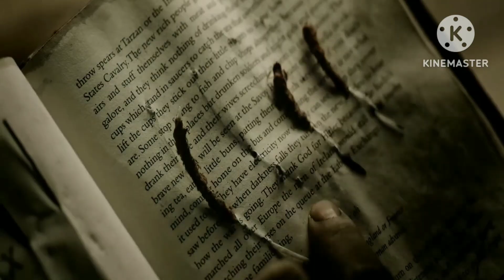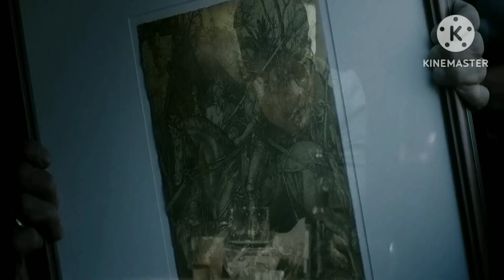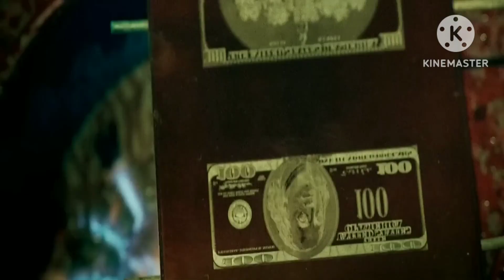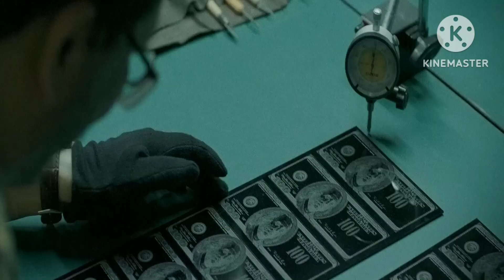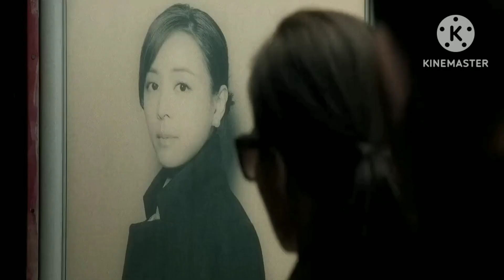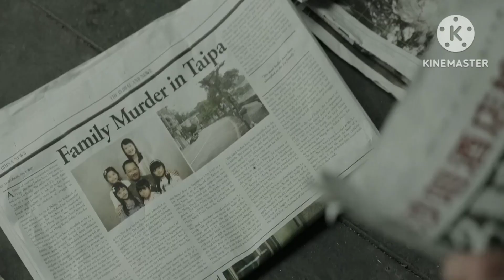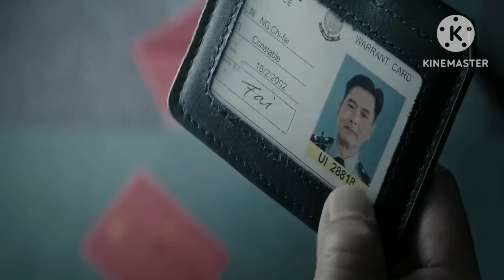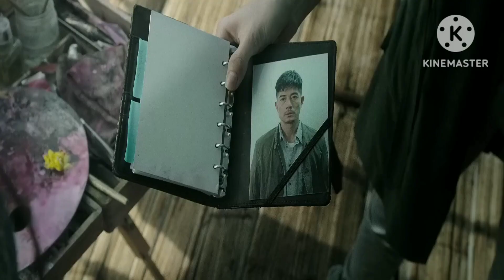Project Gutenberg (2018) Film Explained in Hindi/Urdu | Project Gutenberg's Summarized hindi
Project Gutenberg (2018) Film Explained in Hindi/Urdu | Project Gutenberg's Summarized हिन्दी

Project Gutenberg (2018) Thriller movie explained in Hindi Urdu. The Hong Kong Fantasy Thriller Fantasy film “Project Gutenberg's” story summarized with a complete ending in हिन्दी explanation. The plot is about a genius artist whose drawing skills are so good that he decides to make counterfeit currency, which is obviously very wrong. This talented painter/artist 'Lee' and his friend Yuvan are shown who live in Bangkok. Lee is known for replicating famous paintings, but his work is never appreciated. A man approaches Lee to use his skills in creating counterfeit currency. Lee accepts, eventually becoming the man's partner in crime. However, Lee becomes disturbed by his boss's violent behavior and decides to leave the illegal operation. Meanwhile, undercover police officers infiltrate the counterfeit currency ring. As Lee's boss seeks revenge on a local Don for a past murder, Lee finds himself in a moral dilemma.

Project Gutenberg is a 2018 film directed by Felix Chong (Full Thriller Movie Explained in Hindi). We also see the scene of Lee when he involves in a counterfeit money operation led by a mysterious boss. After a series of dramatic events, Lee forms a bond with a girl who survives an explosion and once worked for a criminal named Don. Lee's life takes a dark turn as he confronts his feelings for Yuan, a talented painter, and becomes entangled in a dangerous game of deception. In a shocking twist, it's revealed that Lee and his boss are the same person, with Lee struggling to accept his dark side. The girl, who underwent facial surgery to look like a young man, sacrifices herself for Lee. In the end, it's discovered that Lee had imagined his entire relationship with Yuan, and both Lee and the girl tragically die in an explosion. You should watch this movie because it tells the hidden realities of our society, where some people resort to any means to make money. However, it's important to remember that everything takes time, and this is just a fantasy action-based story. Many people consider it a good movie because of its fun, thrilling, and action-packed elements.

I would say that this underrated movie has not received the attention it deserves from critics. The film's thrilling and unique storyline, action sequences, and exceptional acting, particularly from the young boy with the special ability to draw realistic currency notes, are all noteworthy. I am confident that you will not be bored throughout the film. If you were in the shoes of the boy who saved Horus, would you embark on such an adventurous journey?

Hong Kong police takes a counterfeiter, Lee Man, back from a foreign prison. He's to help them catch Painter/Chow Yun-Fat, the leader of a counterfeit syndicate responsible for many deaths. All the police has is a non-revealing photo ergo nothing besides Lee Man. He has reasons to fear getting killed by Painter as others from the old gang are dead. He speaks after being promised release in exchange. He met Miss Yuen in Vancouver 1985. After years as painters without having sold a painting, he looks for another source of income. Miss Yuen has talent but Lee Man has non as artist but he's offered money for making copies of valuable paintings, which he has talent for. That's how he meets Painter and joins his team making counterfeit USD100 bills.—Scott Filtenborg

Release date
ChinaHong Kong
Official site
Official site (Japan)
Languages
CantoneseEnglishThaiPolishMandarin
Also known as
Phi Vụ Tiền Giả
Filming locations
Hong Kong
Production companies
Bona Film GroupEmperor Multimedia Group (EMG)Pop Movies
See more company credits at IMDbPro

Director
Felix Chong
Writer
Felix Chong
Credits:

Images and footage Source: Emperor Motion Pictures
Director: Felix Chong
Producer: Ronald Wong and Chow Yun-fat
Based on: Counterfeit artist man

movie explained
movie explained in hindi sci fimovie review
movie review telugu
movie review hindi
movie review writing in english
movie review manipur